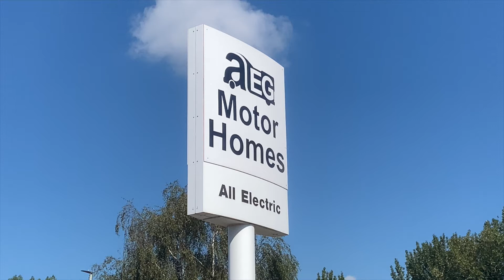2017 Swift lifestyle 622 | 2 berth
PRICE £42,999